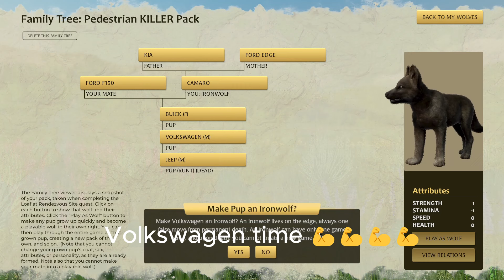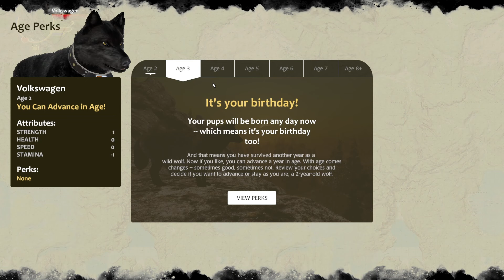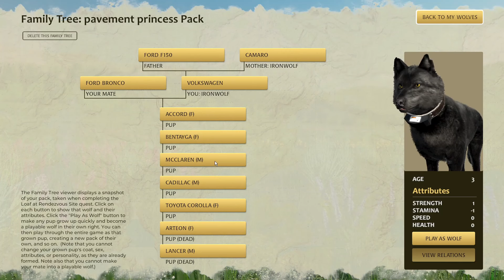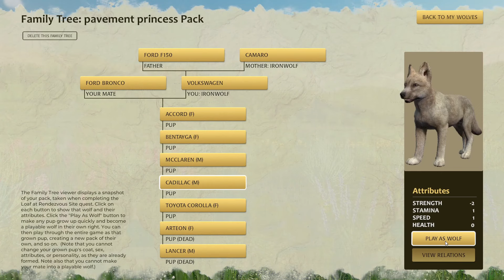The WolfQuest Accurate Ironwolf Experience but I have 7 pups and everything goes wrong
Welcome to flash floods. How likely are ya to. How likely are ya to flood.
AMAZING intro art by the absolutely wonderful @jaxillm !
0:00 Intro
0:30 Learn to Hunt
2:16 Mate Quest
9:25 Territory establishment
13:45 Age Perks
14:12 Pups
1:08:56 Pup Appearances
1:10:58 Outro
Software Used
Recording: OBS Studio
Editing: Capcut PC Pro
Acer Nitro 5 gaming laptop (32gb RAM, 12th Gen Intel(R) Core(TM) 15-1250QH, 3100 Mhz)
Intro & Outro Art:  @jaxillm

If you're down this far say hi to me and i will give you a BIG FAT KISS right on YOUR MOUTH